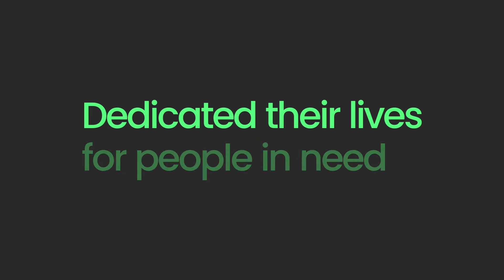Support Autism Dogs CIC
Like many organisations Autism Dogs CIC  have been deeply affected by the coronavirus pandemic, and any donations made would help to continue life-changing work for autistic people and their families.  ‍

If you would like to donate to help them to continue changing the lives of autistic people and their families, you can do so through the: